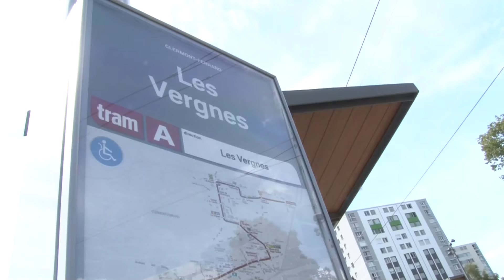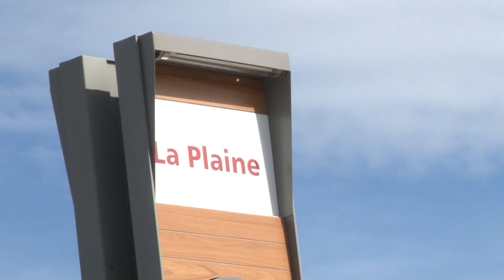Au fil du tram : entre les Vergnes et les Hauts de Chanturgue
Prés de 2 ans après le prolongement de la ligne de tramway jusqu'aux Vergnes, les habitants de ces quartiers semblent satisfaits. Cela leur donne un accès plus rapide jusqu'au centre ville, mais surtout jusqu'au supermarché de Croix-Neyrat.